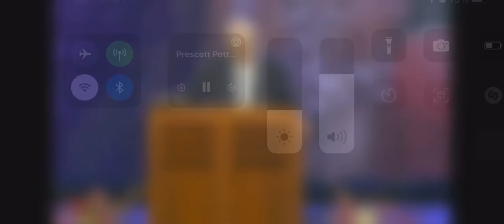Pastor Artie Aragon conference 2022 on the filming of hbo documentary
Navajo nation